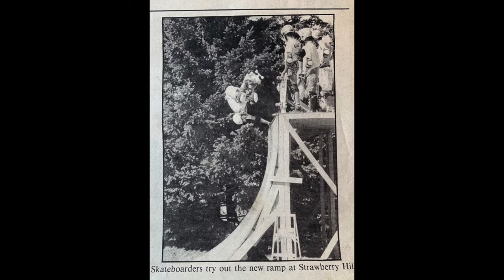The Curious Curator: Strawberry Hill Skatepark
In this video, Merilee Mostov, curator at the Bainbridge Island Historical Museum, visits the Strawberry Hill Skatepark. She interviews Andy Caro, one of the first people on Bainbridge Island to become involved with skateboarding as an activity and a culture.

Partial Video Transcription:

Merilee Mostov: Hi, it’s me, Merilee Mostov from the Bainbridge Island Historical Museum. On today’s episode of the Curious Curator, I’m checking out the island's only skate park -- or, more specifically, skate bowl -- at Strawberry Hill Park. The rotary skate bowl was built 20 years ago. I’m meeting with Andy Caro, one of the pioneers of skateboarding on the island, to find out more about the history of skateboarding here.

Andy Caro: In 1977, I got my first wooden skateboard and it was game on. Like, just buying new boards, learning tricks. We started reading Skateboarder Magazine. You know, nobody up here just knew about that culture. It was me and two or three friends, we were like the only skaters on Bainbridge. Somebody built the first ramp and we said “roll it up to the high school and turn it sideways and take it inside the tennis court and lean it up against the concrete wall,” it went right up the wall, so that was our first one. The evolution of probably really Bainbridge, or Strawberry, is we built a ramp for some kids that was on a professional trick team, Captain America trick team that was based off Bainbridge Island, that was two BMX riders and two skateboarders. So, we built a half pipe down by Lynwood Center. The neighbors hated it, so we had to get rid of the ramp. We talked to Dr. Kitamoto, Frank, and his son was skating, Derek, and he was really good and I said, “hey, can we build a big vert ramp in your backyard,” he was like, “Okay.” We built a full on vert ramp, 24 feet wide, with a channel. The whole 80s ramp. And that got a lot of-- a lot of Seattle skaters came over and used it, and then around 1986 somebody mentioned that this park-- Parks and Rec might be interested in a ramp. I went to a park meeting, Chuck Field was the director at the time, and they did their whole spiel and they said “does anybody else have any other business,” and I’m like, “yeah, hey, I wanna propose a skateboard ramp right here,” and I showed them a bunch of photos and I said I had done it at Dr. Kitamoto’s house who was, you know, a pretty prominent guy on the island, and they said, “what would it cost?” And I said, “$3000 in materials,” and they were like, “okay.” So, we built the ramp right here, which was a lot different. There was a berm all the way around the perimeter because, apparently, there was nike gas tanks and the Army Corps of Engineers had still not taken them out and they were destined to be taken out. So I made the entire ramp so it would unbolt because I figured someday we might need to make a move it, anyway. So, 1986, 1987 I taught lessons for the park district. Lot of guys from Seattle came and skated it. Jeff Ament from Pearl Jam was a big skater, and he’s built a lot of skate parks and he did an article on Thrasher about a year ago and mentioned me and the park-- or, the ramp-- and that he used to come here and skate. So, it got known. It was also supposedly the first public ramp on the West Coast.
I was competing a lot, most of the 80s, and I was in California at a contest and I came back and they had destroyed the ramp. So, sadly, that’s where that ended. Two years. And then we built some more ramps, lots of mini ramps around the island. And then around 2000, I want to say, that somebody got the idea, like “hey, let’s get a concrete park,” because that was becoming the thing. I did a drawing, an initial drawing, and then Grindline which is one of the biggest park builders in the world now -- they were just guys we skated with in the 80s, they were based out of West Seattle -- they’d been on it, I think it was their second or third park that they’d ever done, and now they’ve literally, i think, built hundreds. And this is still, like, probably one of the more organic parks and, you know, it’s got its little funny things because they were just learning how to do it but it’s great because it’s, you know, kind of the kiddie park, we call it, at the top, all the way down to a decent size bowl at the bottom, so we were really lucky to get this.

MM: Do you think people come from off the island to skate on this park?

AC: They come from-- they probably literally come from around the world. The Northwest has, as I understand it, more skateparks than anywhere else.

MM: So we’re destination?

AC: It’s a bit of a destination, yeah. People, like professional skate teams-- it seems like every year at least one big team from California, they’ll come and do like a Northwest tour because there are so many cool parks, and they’ll go through Oregon And Washington. I think this one’s still on the shortlist, but, you know, top 10, just for fun.